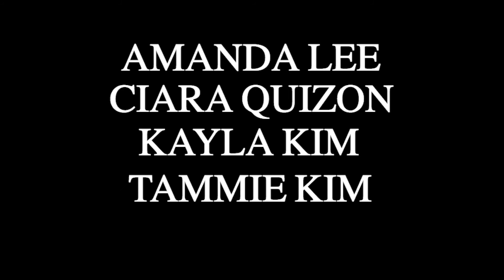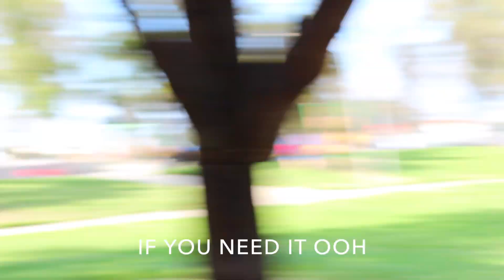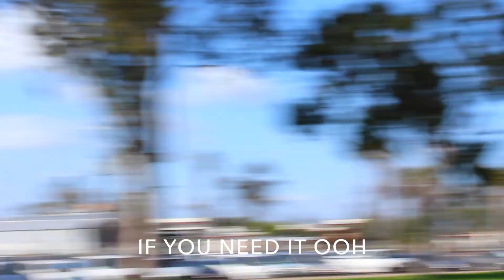Physics project - Childish Gambino - FORCEBONE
EDITED BY THE ONE AND ONLY TAMMIE KIM (-: